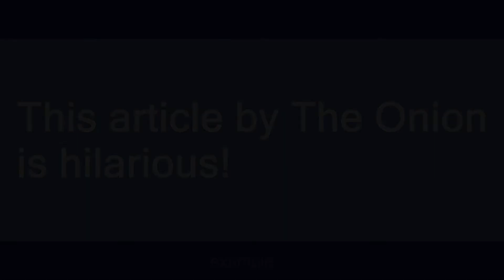The Onion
Slang flashcards: